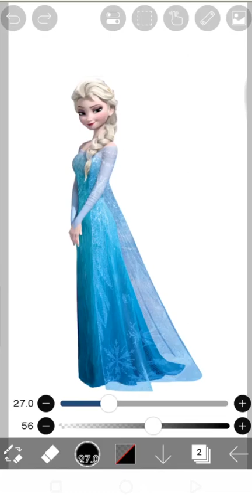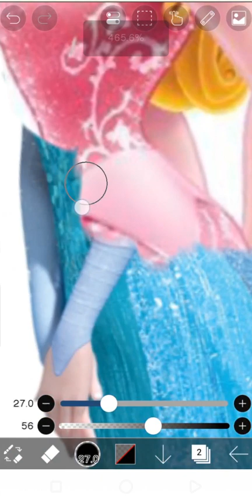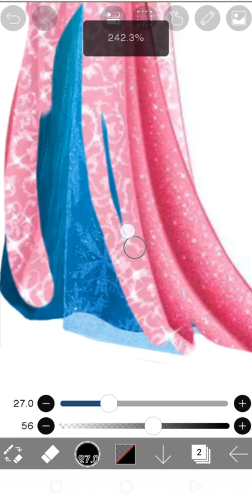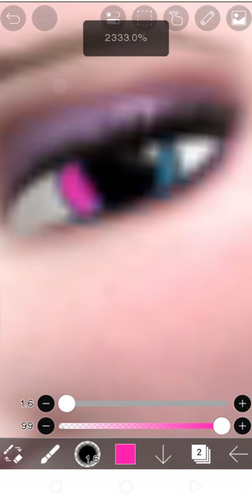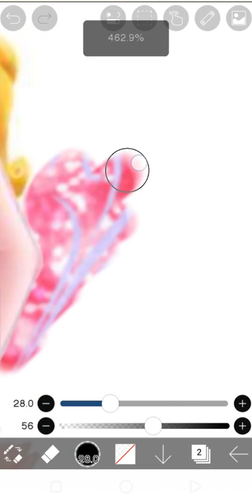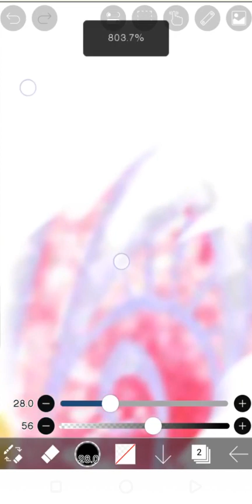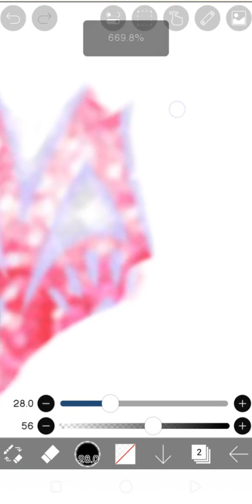Queen Elsa with a new look, pink wings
marinette and Adrien
 marinette drawing
 Ladybug and Cat Noir
drawing ladybird
drawing cat noir
girls drawing
Adrian's drawing
Drawing of Adrian and Marinette
 how to draw a girl
 learn drawing
boy drawing
easy drawing
miraculous ladybug
ladybug miraculous
Cartoon costume design
Draw a dress
 ladybug drawing
Snow Queen drawing
Elsa drawing
snow Queen
How to draw the Snow Queen
Disney
Girls drawing
girls design
dressing girls
Queen Elsa of Arendelle
Frozen
Rapunzel
Anna and elsa
Alya Césaire
Disney Princess
elsa and anaa
Tangled
Drawing Rapunzel
long hair
Disney princesses drawing
Cardboard World Cup
cartoon ball
Cardboard ball
world Cup
Messi
Cristiano Ronaldo
Cristiano's clothes
Messi clothes
World cup drawing
cartoons
Design Messi and Ronaldo
Squid game
Squid girl game
Squid Gamekeeper
Squid cartoon game
Spicy Clothes Game Squid